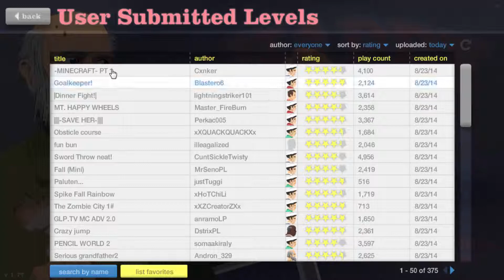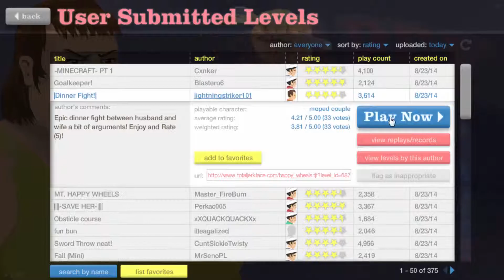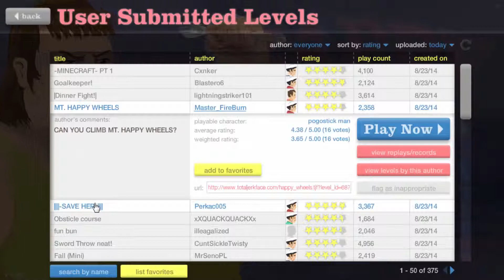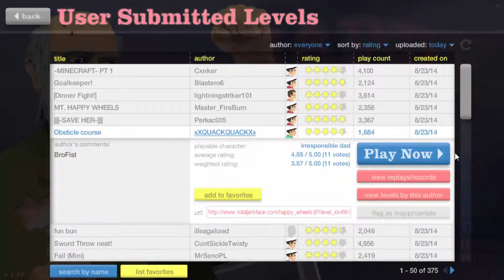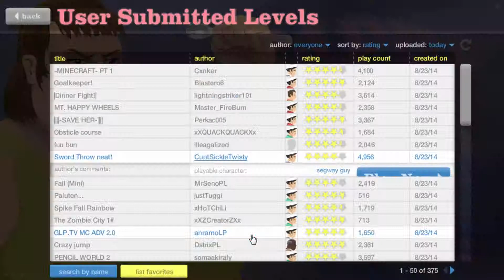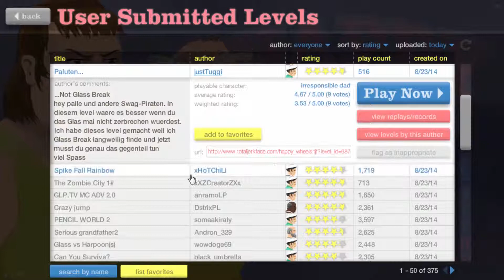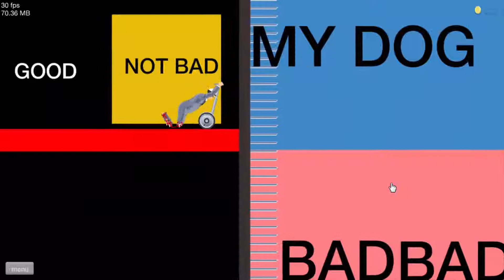happy wheel's #7 | Minecraft